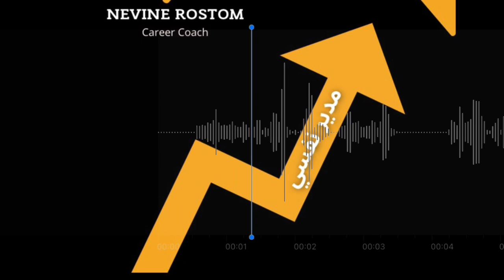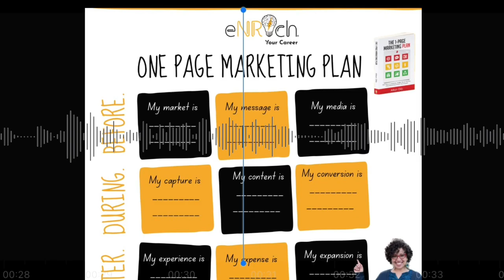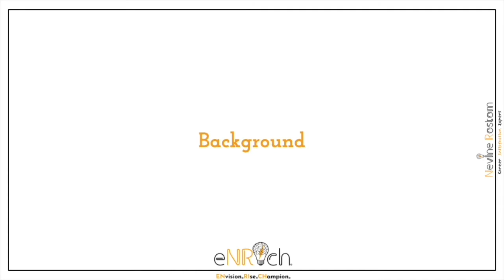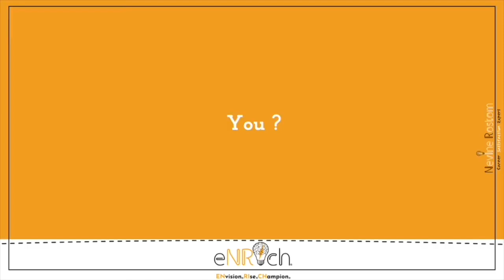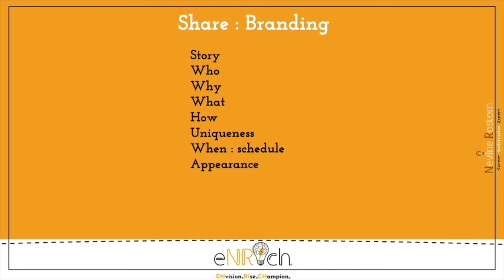138. Business Idea & Branding : Fast Business Initiation 2/4 مدير نفسي